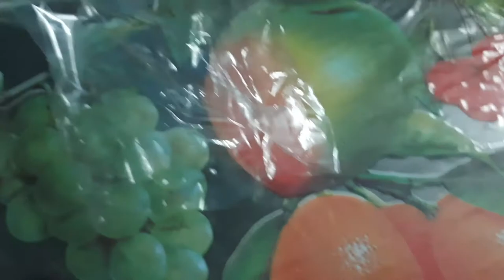I found a Mantis in my home.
Mantis insect I found in my home.

Best insect feed for flowerhorn.

Very dangerous for hummingbird

Credite istock